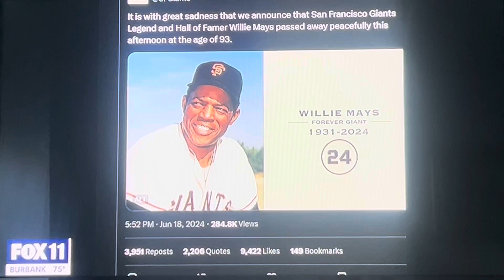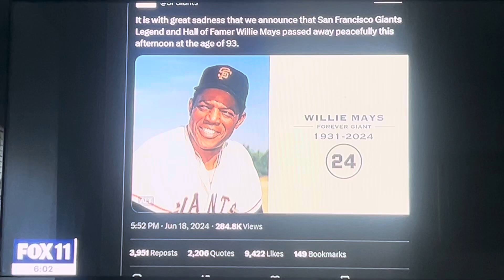KTTV Fox 11 News at 6pm open June 18, 2024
With Elex Michaelson and Marla Téllez
Taken on Tuesday, June 18, 2024 on KTTV Fox 11 Los Angeles, California.